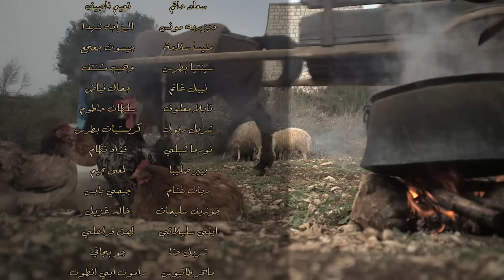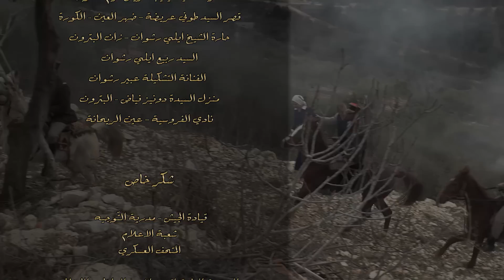Adham Beik EP 23 مسلسل أدهم بيك الحلقة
الحقبة الزمنية التي تدور فيها أحداث المسلسل:
تدور احداث المسلسل في اواخر فترة و حقبة الإنتداب الفرنسي على لبنان، و تحديداً في السنوات القليلة التي سبقت اعلان الجينرال ديغول من لندن قيام لجنة فرنسا الحرة، و تكمل احداث المسلسل الى حين دخول الفرنسيين الأحرار و الإنكليز لبنان و بعد ان ينال لبنان استقلاله رسمياً.
ملخص لقصة من القصص الأساسية في المسلسل.
بعد ان جاهر فوزي بتعامله مع الفرنسيين و بعد ان ثبت تورطه بإغواء فتيات الريف و العاملات في الحقول و تقديمهن لأهم ظباط الجيش الفرنسي،  يتخذ رجال الضيعة قراراً بإعدامه فجراً،  و امام  وطأة التهديد و عادات الأخذ بالطار و الثأر، يتم نفي زوجته و بناته الإثنتين من الضيعة..و هنا تبدأ رحلة معاناة الأم و بناتها "نورا و ليان" بعد ان يقوم خال الفتاتين بنفسه برميهن خارج الضيعة، خوفاً على صيته و كرامته و كرامة عائلته.

بعد نفيهن و ابعادهن، تبدأ ليان الإبنة الصغرى في العمل كخادمة في منزل احد اهم الرجال في بيروت، و الذي تربطه علاقة وطيدة بالفرنسيين، حيث تقع الفتاة الصغرى في حبه و يحولها بجاذبيته الى عشيقته، بعد ان تقدم له نفسها طمعاً بالمال و بحياة الترف..ما ان يعلم خالها بالموضوع، حتى به يقوم بقتلها بسبب ما يسمى دفاع عن الشرف.. وهنا تقرر نورا شقيقتها الكبرى ان تثأر لأختها الصغرى "ليان" التي ذهبت ضحية قسوة البشر، بالإنتقام من الرجل الذي استغل طيبة شقيقتها و فقرها و استغلها محطماً حياتها و كان هو سبب انهائها، و تعرف ان الطريق لذلك هو توليعه بحبها و يجلعه يتعلق بها، لتجد نفسها ضحية الخطة التي رسمتها، فتقع هي في حب من كان السبب في قتل شقيقتها..كيف بإمكانها ان تحب من كان السبب في موت اعز الناس الى قلبها؟ كيف بإمكانها ان تصفح عنه و شبح اختها الصغرى و روحها لا تزال هائمة في مخيلتها؟

حبكة المسلسل مستوحاة من اجواء رواية "دعاء الكروان"، التي كتبها عميد الأدب العربي "طه حسين" عام 1934، فيما الشخصيات الأخرى و الأحداث و الحقبة  لا علاقة لهم بالرواية الأصلية، وهم من نسج الخيال، حيث يتابع المشاهد قصصاً لأكثر من ثلاثون شخصية اساسية، شخصيات تمثل المجتمع اللبناني و العربي، و الإنقسامات التي دارت في فترة الإنتداب الفرنسي و التي لا تزال موجودة ليومنا هذا و للأسباب الطائفية نفسها،  حيث الأغلبة من المسيحيون   رؤا في الإنتداب الفرنسي الأمان و الإستقلال، بعكس الطوائف الأخرى التي رأت في الإنتداب احتلال للبنان و سعوا الى حكم عربي و جيش عربي، ما يؤدي الى انقسامات و انكسارات حتى في العلاقات العاطفية للشخصيات في المسلسل...المسلسل مؤلف من 30 حلقة، مدة الحلقة 50 دقيقة، و تدور احداث المسلسل بين الريف و بيروت و في فترة الإنتداب الفرنسي، لتكمل و تشمل الفترة التي تلت الإنتداب، اي بعد دخول الإنكليز و الفرنسيين الأحرار لبنان و سوريا، لحين اعلان استقلال لبنان..